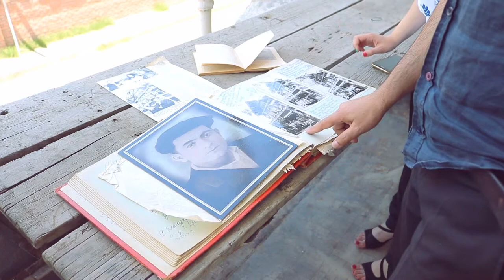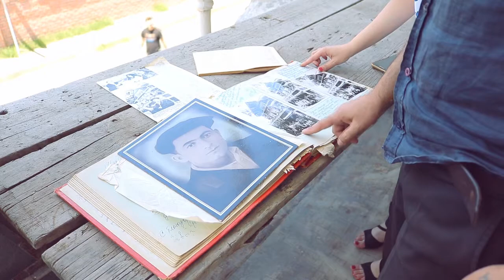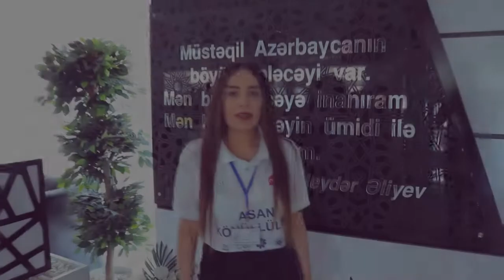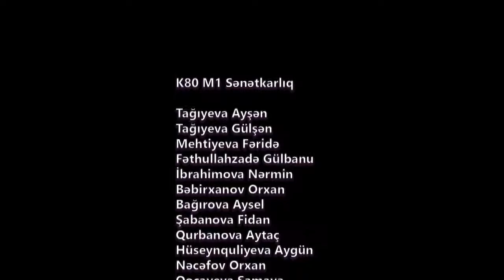Gəncə "ASAN xidmət" könüllülərinin K80M1 adlı qrupunun təqdimatı